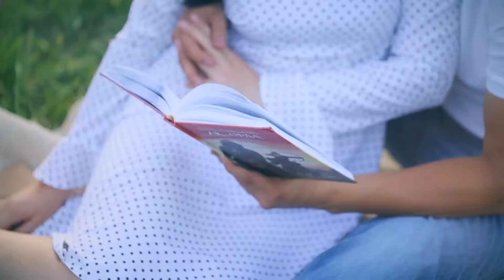love story в Алматы в казахском стиле